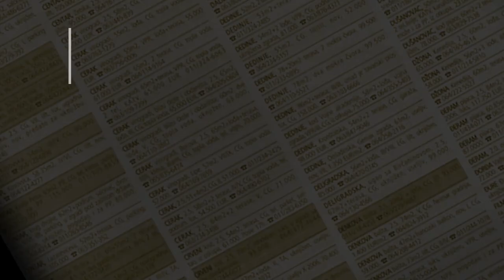prodaja stanа Miljakovac 35m StankaPaunovica Beograd Rakovica